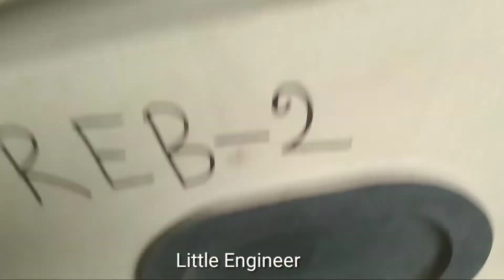ট্রান্সফরমারের সিলিকাজেল পরিবর্তন করলাম।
Here are my all contract Information.

         Always  Time You Can Contract Me